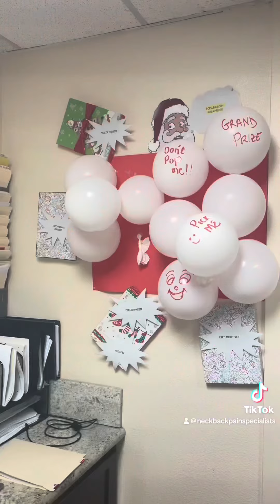December 15, 2023